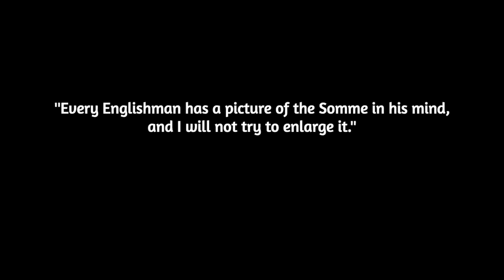BATTLE OF SOMME (1915) BF1